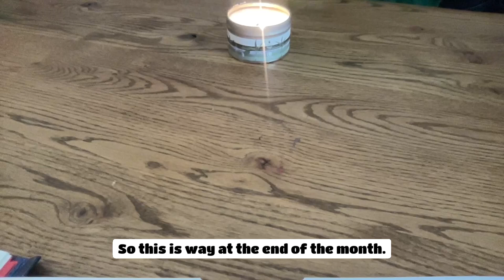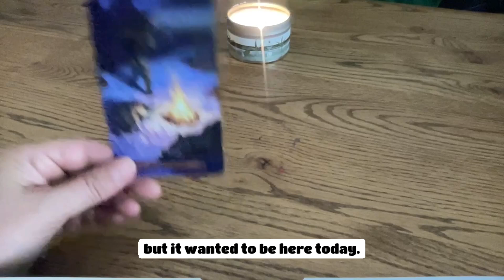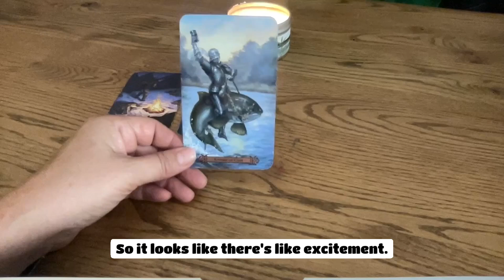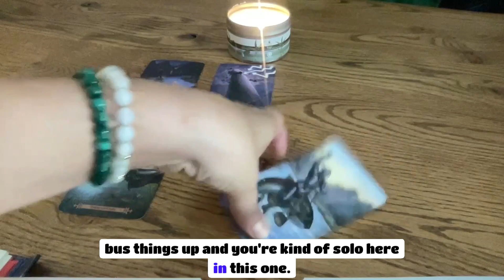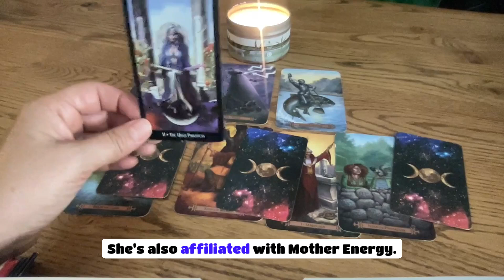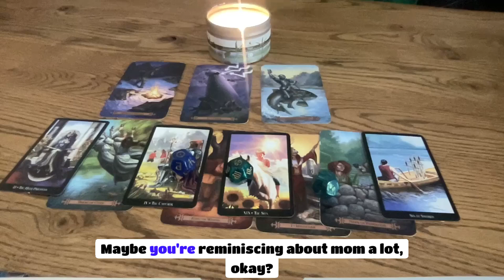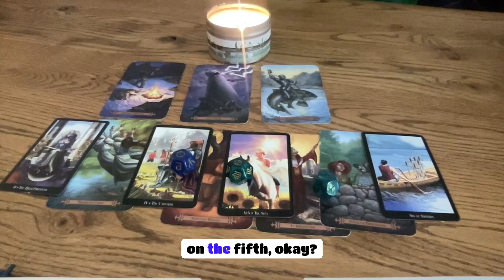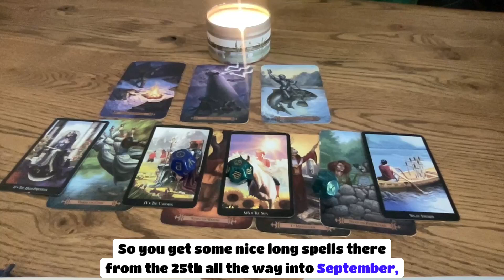ARIES AUGUST ASTRO TAROT FORECAST "Play like a kid..." with Regina Olson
ARIES AUGUST 2024: "Play like a kid!". "
August Astro Tarot Forecast: